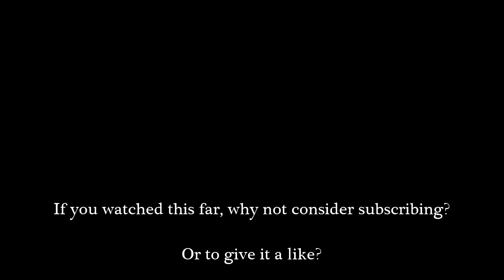Gw2 - The Journals of Wulopin Ivoryheart - Ch. 20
Wulopin establishes a firm dislike for a certain person, and gets to kill a dragon!